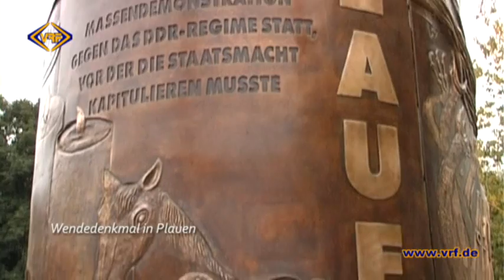36/12 Peter Luban - Ein Porträt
Am 8. September beginnt die Ausstellung „Zwischen Tag und Traum"
anlässlich des 60. Geburtstages des Künstlers Peter Luban,
auf Schloss Voigtsberg. Viele Vogtländer kennen den Rößnitzer oder
zumindest seine Werke.
Peter Luban -- ein Porträt.